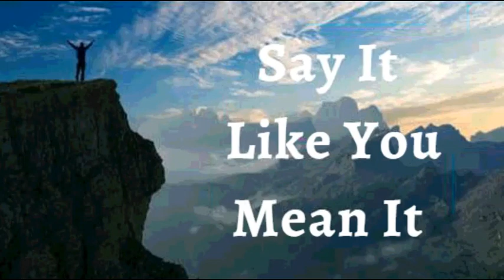22nd September 2021 Say It Like You Mean It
22ND SEPTEMBER 2021

FAITH DECLARATIONS

I DECLARE I live victoriously. I am created in the image of God. I have the DNA of a winner. I am wearing a crown of favor. Royal blood flows through my veins. I am the head, never the tail, above never beneath. I live with purpose, passion, and praise, knowing that I am destined to live in victory. This is my Declaration.

Whatsoever is born of God overcomes the world! I am born of God; therefore, I have overcome the world and its deceptions, limitations, and negativities. I am not affected by  sickness, disease, infirmity, sadness, depression, anxiety, and everything that is of this world Amen

I BEAR ABUNDANT FRUIT IN IT'S SEASON

My reproductive system is producing & depositing sufficient amount & good mobility sperms/my reproductive system is producing timely egg cells, protecting & nourishing the fetus till birth
My entire human anatomy and  physiology is perfected in Christ Jesus Glory! Hallelujah! Amen.

Shalom